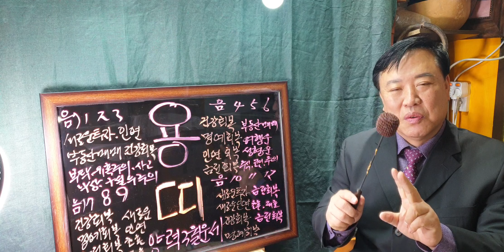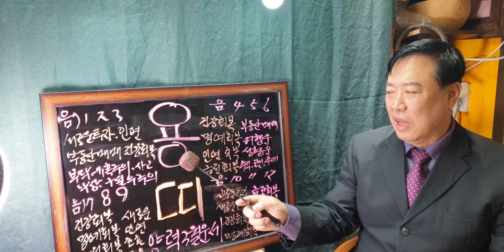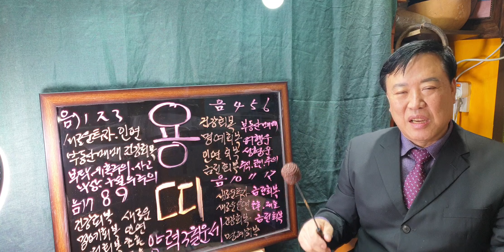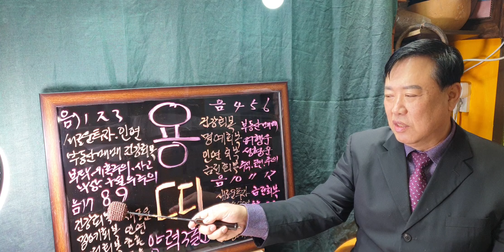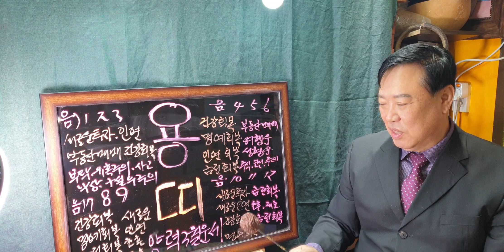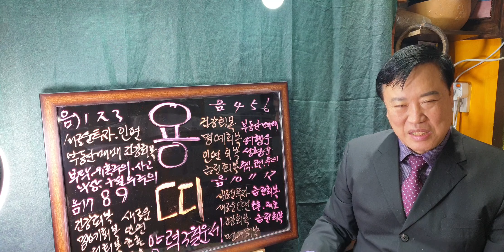용띠(양력3월운세)sbs백년손님운세출연313회mbc국운출연ㆍ전포항대학사주타로교수ㆍ주간인물등다수언론등재ㆍ현포항에서30년철학관운영중 010 3534 6632